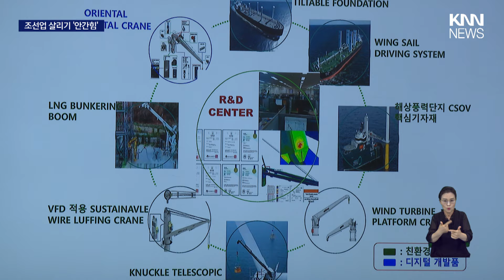"세계 조선 시장, 중국이 점유" 중소 업체 '위기'/ KNN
2010년대 암흑기를 거친 국내 조선업계가 최근 대형 조선소를
중심으로 다시 호황입니다.

 / knn.news